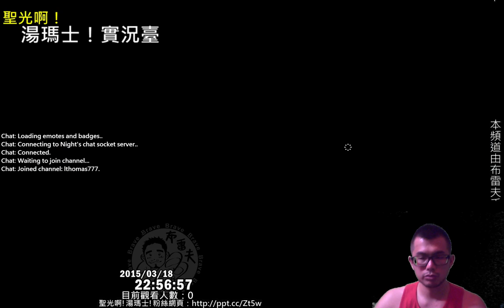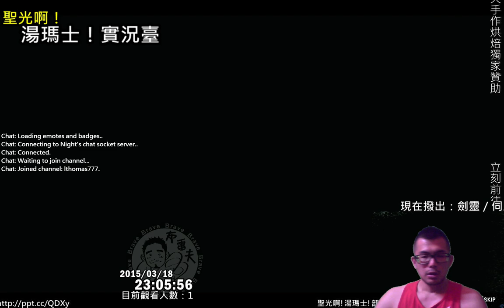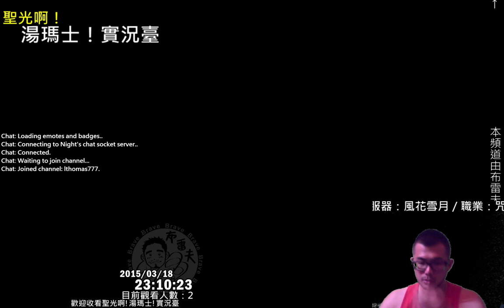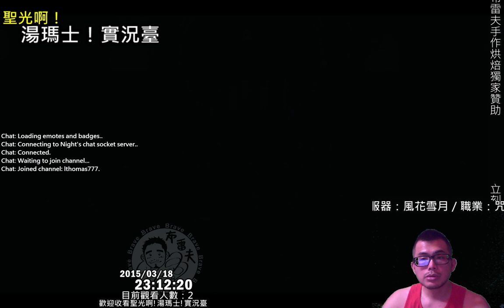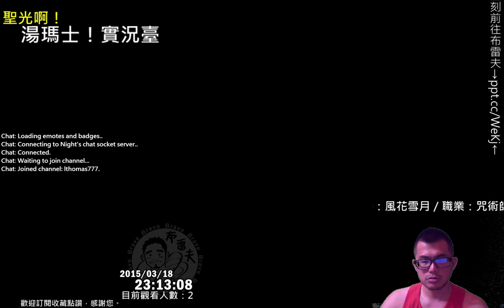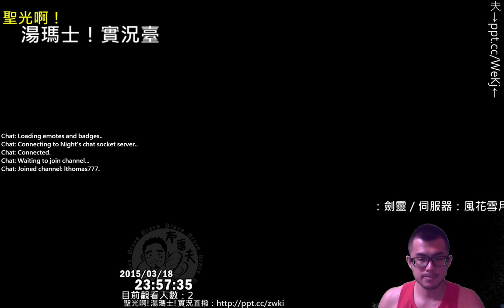聖光啊!湯瑪士!實況臺2015/03/18每日劍靈一小時 開玩咒術師